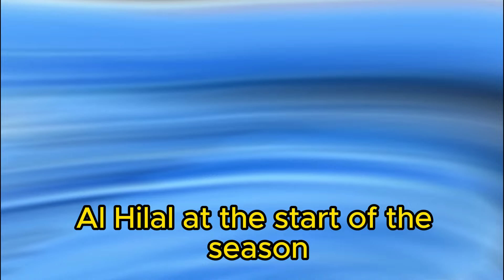LOOK AT THIS! JUST LEFT! IT WAS CONFIRMED TODAY! ARSENAL NEWS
Hello The Arsenal, welcome to the Arsenal news channel, here you can stay on top of everything that is happening at Arsenal today. Subscribe to our channel ARSENAL TODAY'S NEWS today and turn on the notifications so you don't miss the new videos that we will bring you daily with the latest news from Arsenal. Arsenal transfer news and Asenal news. You can find out here on our channel ARSENAL TODAY'S NEWS